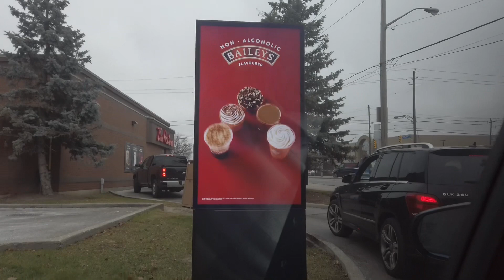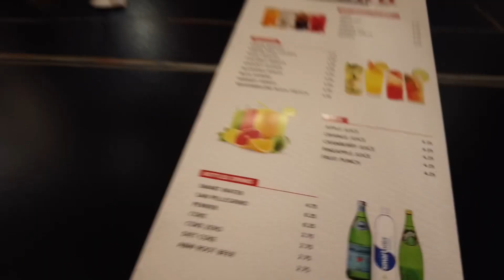Baby didn’t want to sleep, cafe food and overpriced korean grill! 😤 (Vlog#6)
Family vlogs Toronto